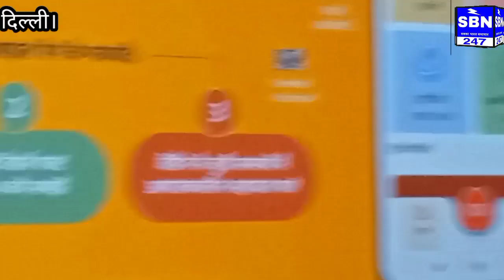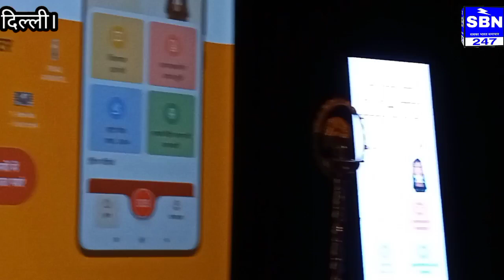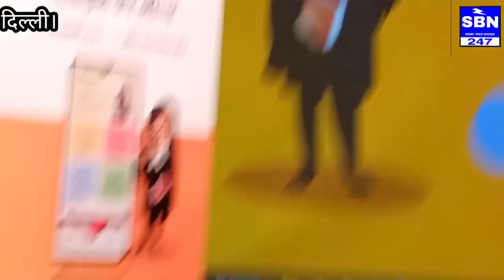आप सांसद ने इस लॉन्चिग पर खोले कई राज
दिल्ली व देश के लाखों रेडी पटरी वाले वेंडरों को इस ऐप के जरिए मिलेगा जीविका का आसान तरीका वकीलों का बड़ा पैनल इनकी लड़ाई में आया आगे, आम_आदमी_पार्टी सांसद_संजय_सिंह को 21 साल बाद हुई थी ऐसे ही आन्दोलन को लेकर जेल देखिए हमारी ग्राउंड रिर्पोट
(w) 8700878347